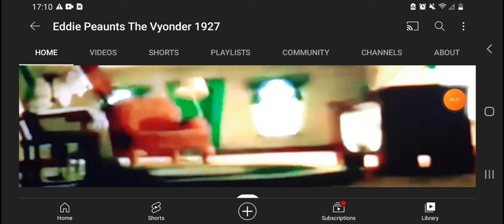DJ NNM CLUB